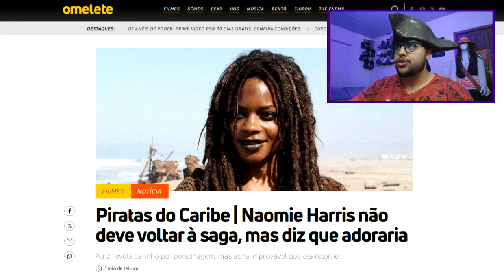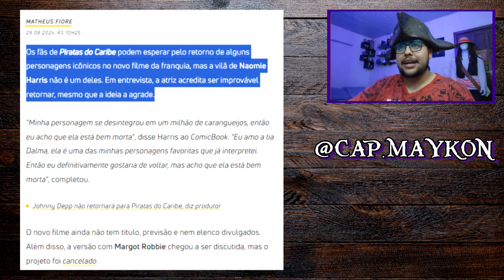TIA DALMA (Naomie Harris) DIZ QUE GOSTARIA DE VOLTAR, MAS...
Corte da live onde também falei desta notícia que saiu há uma semana sobre o retorno de Naomie Harris para seu icônico papel de Tia Dalma/ Deusa Calypso.

Meu Instagram: Cap.maykon
Meu Facebook: Maykon Jeferson Pereira Antunes